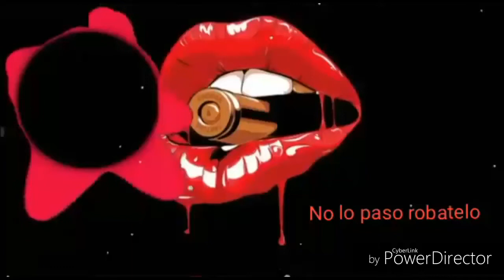Electrónicas para estados de WhatsApp